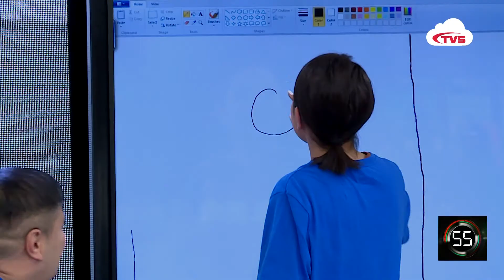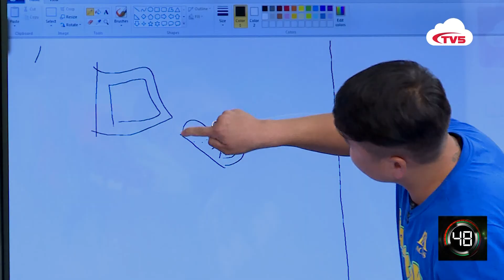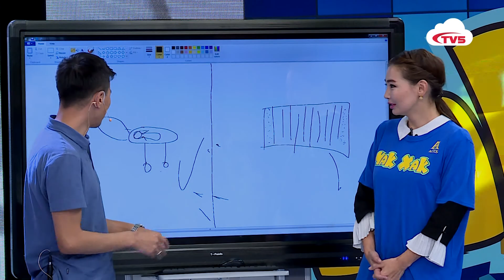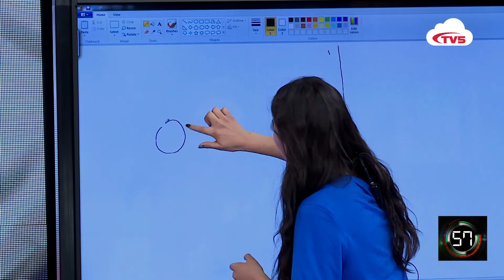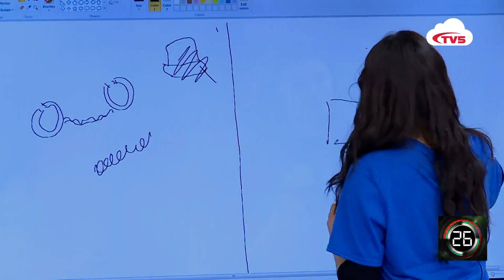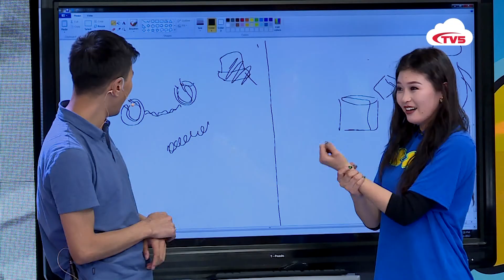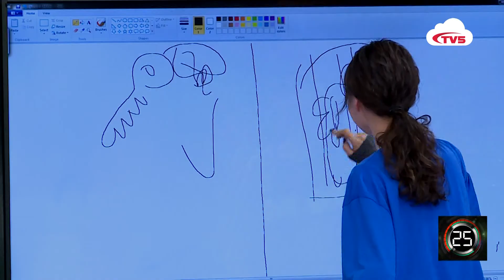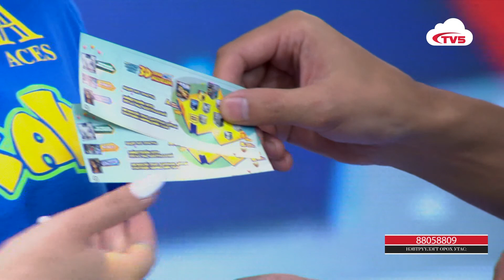Чак Хак 2017 09 23